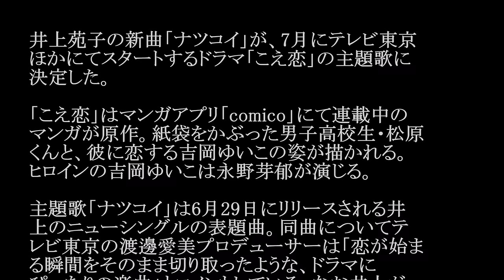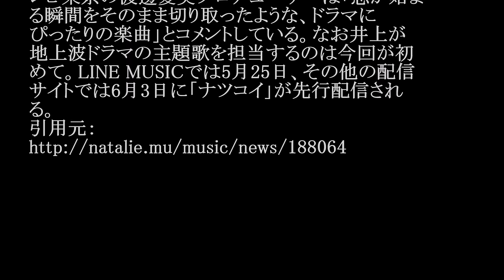井上苑子／ナツコイ (ドラマ「こえ恋」主題歌) #02 JPnews禅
井上苑子の新曲「ナツコイ」が、7月にテレビ東京ほかにてスタートするドラマ「こえ恋­」の主題歌に決定した。

「こえ恋」はマンガアプリ「comico」にて連載中のマンガが原作。紙袋をかぶった­男子高校生・松原くんと、彼に恋する吉岡ゆいこの姿が描かれる。ヒロインの吉岡ゆいこ­は永野芽郁が演じる。

主題歌「ナツコイ」は6月29日にリリースされる井上のニューシングルの表題曲。同曲­についてテレビ東京の渡邊愛美プロデューサーは「恋が始まる瞬間をそのまま切り取った­ような、ドラマにぴったりの楽曲」とコメントしている。なお井上が地上波ドラマの主題­歌を担当するのは今回が初めて。LINE MUSICでは5月25日、その他の配信サイトでは6月3日に「ナツコイ」が先行配信­される。

・ Recommended

お勧め動画

公式
岡崎体育
nogibingo6
メイプル超合金
大狂乱のトカゲ
水谷優子
氷室京介　LIVE　ドーム
松本圭世
ラヴソング
真木よう子 エイシンヒカリ　海外GI連勝/レース結果速報
朝比奈彩　可愛い トランキライザー　小西真奈美　ラップ モハメド アリ アントニオ猪木モハメド アリ 死去モハメド アリ 訃報モハメド アリ チャンピオン 猪木vsアリ スーパーで踊る青学生 美魔女 テレビ多数出演の美魔女（45）が不倫相手と保育園詐欺！豪遊の私生活
松岡茉優